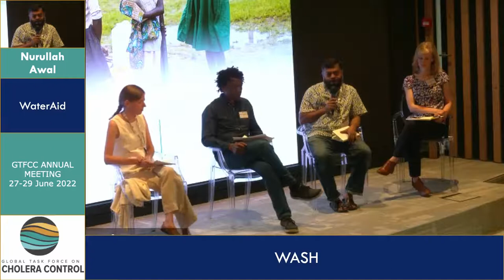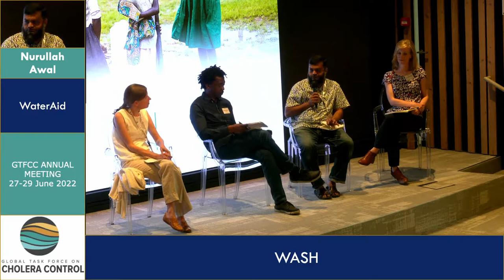Day 1 - Nurullah Awal